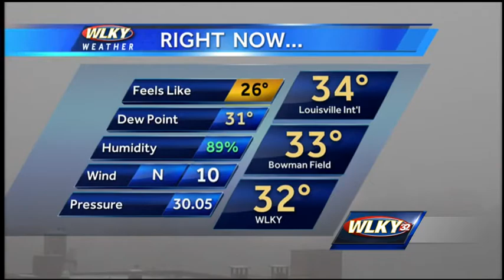Weather update with Jay Cardosi